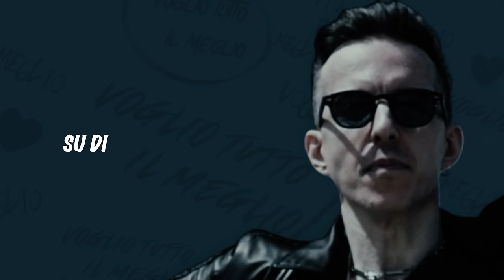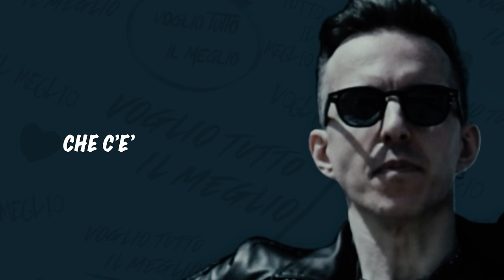Francesco Serra - VOGLIO TUTTO IL MEGLIO (Video con Testo/Lyrics)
Francesco Serra In radio con il nuovo singolo
“Voglio tutto il meglio”

" Voglio tutto il meglio ", in streaming e digital download dal 7 Novembre in radio,il nuovo singolo del cantautore, Campione del web  ,scritto da Francesco Serra e Giuseppe Giocondo,un progetto targato  Luca Venturi,  , arrangiato da TempoXso.
Un nuovo singolo con nuove sonorità urban che sicuramente lascerà il segno.Francesco canta :Quindi è chiaro anche a te che voglio tutto il meglio portamelo nel prive' questione di atmosfera ruggito di pantera prendiamo questa vita come viene e spero che venga stasera no portami tutto il meglio al tavolo è un flusso di energia e serve che la scarico per non andare in panico, per non andare in panico.
Lyrics video ufficiale realizzato da Nilo Chapo.

Biografia :
Dopo il suo ultimo successo del brano"Questo pensiero d'amore"cantato in duetto con l'icona della musica italiana Viola Valentino,con oltre 500 mila view su Youtube, tratto dall’ultimo album di Viola, il cantautore, webstar,  Francesco Serra continua a ricevere apprezzamenti da un pubblico eterogeneo da tutto il mondo e anche da grandi cantautori italiani sulla sua pagina Facebook ufficiale e sui suoi social. Ha oltre 850.000 follower, più di 10 milioni di view sui suoi video, oltre 1 milione e mezzo di stream su Spotify,ed è molto seguito anche su TikTok dove i suoi video superano i 2 milioni e mezzo di view e dove ha oltre 27.8K follower.Tutti i suoi numeri sono in crescita.
Francesco Serra cantautore webstar e influencer nasce ad Agropoli (SA). Inizia come batterista (allievo scelto di Lele Melotti), ruolo che lo porta a calcare i palchi di Castrocaro, Sanremo Rock, Area Sanremo, il M.E.I. di Faenza, a collaborare con artisti di X Factor,cantanti affermati,etc,sia in studio di registrazione sia nei Live.Si dedica poi alla composizione, iniziando a scrivere i suoi primi brani inediti, in collaborazione con l'autore,di Mina e Celentano, Andrea Gallo. Il suo particolare timbro graffiante attira l’attenzione del produttore discografico Luca Venturi,con il quale da quell’incontro, Francesco inizia ufficialmente la sua carriera discografica di cantautore versatile non ponendosi steccati nel comporre e nel cantare.Le tematiche affrontate nelle canzoni  che sono a volte
spensierate a volte profonde e spaziano dall'amore a temi sociali sono caratterizzate da un sound pop/rock moderno ed internazionale, nato dalle sue esperienze all’estero. I videoclip delle sue canzoni ottengono milioni di visualizzazioni. Apprezzato dal popolo dei social e dai media viene candidato dal web come "eccellenza italiana della musica all'estero".Il cantautore con il suo primo singolo di successo “Sei quella giusta”,viene inserito insieme ad altri artisti tra i quali,Luca Barbarossa,Tiromancino,Mario Venuti,Tazenda,Cristina Donà, Levante,etc,nella compilation di San Valentino 2016 pubblicata da Believe. Sempre nel 2016, il videoclip del singolo"Il mio sole sei te"che ha raggiunto le 500.000 visualizzazioni, viene scelto per essere la sigla di chiusura di tutte le puntate della quarta edizione del talent"A VOICE FOR MUSIC" in onda sul digitale terrestre e su Sky. Il 5 Gennaio 2017 vince il"Premio Paolo Serra"per la categoria Spettacolo. Nella stessa manifestazione il Premio per la categoria Cultura viene consegnato al famoso critico d'arte Vittorio Sgarbi.Oltre ad articoli sul Web,gli danno spazio anche TV, Radio e Giornali e i suoi Live sono molto coinvolgenti. Attualmente Francesco si sta dedicando alla promozione del suo nuovo singolo Voglio tutto il meglio, apripista del  suo prossimo album.